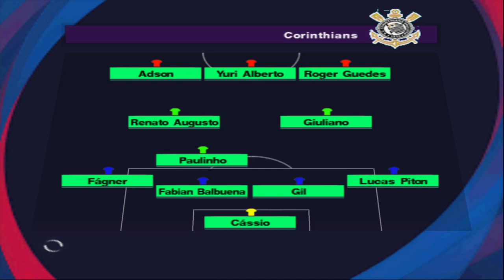PES 2023 (PS2) NOVA ATUALIZAÇÃO BRASILEIRÃO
✅Renda EXTRA - Curso Completo Manutenção de Celulares Android e Iphone

✅COMPRE NA AMAZON
✅COMPRE NO AliExpress

✅ MEU COMPUTADOR

-Fonte 650W GAMEMAX GP650 80 PLUS BRONZE
-16gb memória ddr3

✅ MEUS CONSOLES

-PLAYSTATION 4
-XBOX ONE S